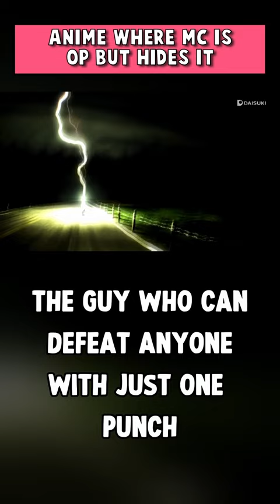The bald one-trick pony who can really mess you up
This video is part of my "Anime Where The MC is OP but acts WEAK" Video in this video we cover One Punch Man and in this anime, Saitama has a rather peculiar hobby, being a superhero, but despite his heroic deeds and superhuman abilities, a shadow looms over his life. He's become much too powerful, to the point that every opponent ends up defeated with a single punch.
The lack of challenge has driven him into a state of apathy, as he watches his life pass by having lost all enthusiasm, at least until he's unwillingly thrust in the role of being a mentor to the young and revenge-driven Genos.